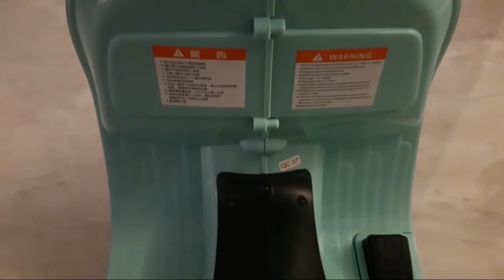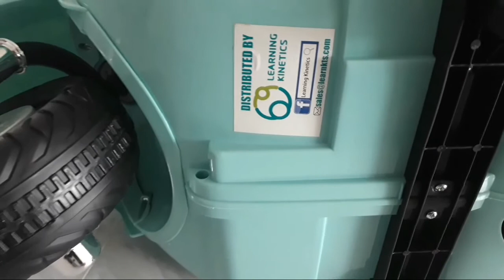MINI VESPA GTS SCOOTER 6V ELECTRIC RIDE ON minivespa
THE MINI VESPA GTS SCOOTER 6V ELECTRIC RIDE ON TIFFANY BLUE-HOMELESS

PRODUCT FEATURE'S

-Suitable for 18months to 36months old
-recharge time 8-8hrs
-top speed 2-2.5 km
-running time 1.5 hr
-maximum user weight 25kg
-working headlight